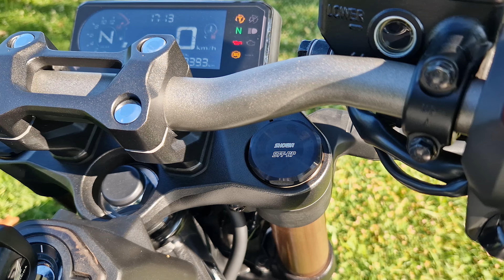Honda CB650R 2022 teszt - A trendi | Párapályán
A cafe racer stílus az elmúlt évtizedben annyira visszajött a köztudatba, urambocsá a közkedvelt és keresett kategóriába, hogy a nagy gyártók is kénytelen kelletlen ún. neo cafe racer stílusú motorok gyártásába kezdtek. A hondának erre a CB650R lett a megoldása ami egy teljesen új motor, de mégsem úttörő megoldásokkal vértezték fel, inkább a Hondára jellemző minőség és ár/érték arány jellemző a típusra. Sajnos az igazi vadság és lázadó stílus a vezetési élményben nem tükröződik, amiért az angol fiatalság a 60-as években - a Cafe Racer őskorában - igazán megőrült, de azért ez egy jól használható, mégis a maga nemében stílusos szerkezet lett, amire bátran ráültetnék kevésbé tapasztalt pilótákat is.

0:00 - Intro
0:22 - Specifikáció
0:35 - Blokk
1:56 - Felfüggesztés /Fék
2:43 - Hova / Miért / Kinek
3:55 - Kezelhetőség
5:54 - Kezelőszervek
6:01 - Design / Világítás
8:43 - Dashboard / Fogyasztás / Váltó
9:23 - Szélvédelem / Utas
10:08 - Váz / Segédváz
10:56 - Áttételezés / Árak